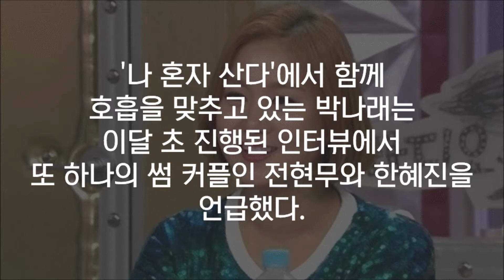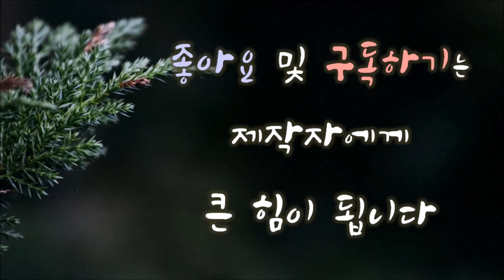전현무♥한혜진 '나 혼자 산다' 1호 커플